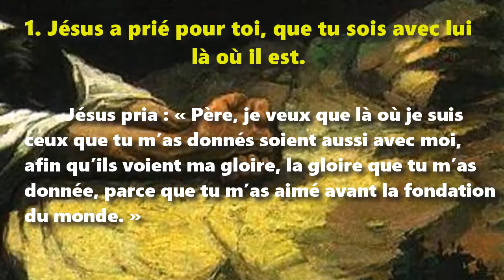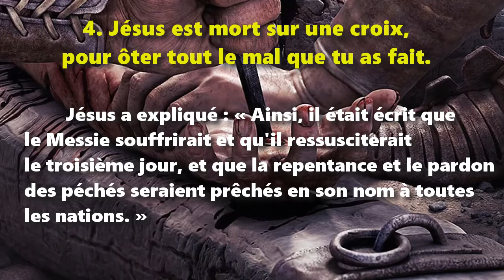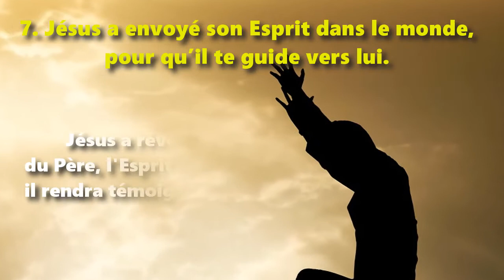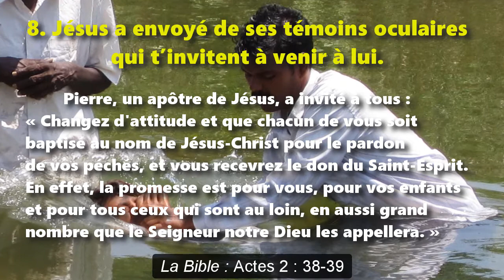8 choses que Jésus-Christ a faites pour toi, avant que tu n’y croies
Déjà fait !
8 choses que Jésus-Christ a faites pour toi, avant que tu n’y croies

1. Jésus a prié pour toi, que tu sois avec lui là où il est. Jean 17:24

2. Jésus a promis de conservé ton nom, dans le Livre de Vie de Dieu. Révélation 3:5

3. Jésus est venue dans le monde, pour t’indiquer le chemin qui mène à Dieu. Jean 14:6-7

4. Jésus est mort sur une croix, pour ôter tout le mal que tu as fait. Luc 24:46-47

5. Jésus est ressuscité d’entre les morts, pour te donner la vie éternelle. Romains 4:24-25

6. Jésus s’en est allé, pour te préparer une habitation éternelle. Jean 14:1-3

7. Jésus a envoyé son Esprit dans le monde, pour qu’il te guide vers lui. Jean 15:26

8. Jésus a envoyé de ses témoins oculaires qui t’invitent à venir à lui. Actes 2:38-39